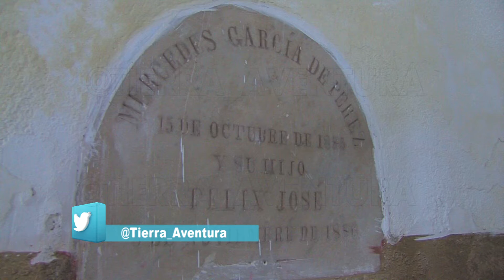TIERRA E AVENTURA MORUY 2/5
AL PIE DEL CERRO SANTA ANA Y CON UNA INMENSA HISTORIA, PARTIENDO DE SU IGLESIA MORUY ES AL IGUAL QUE SANTA ANA UNO DE LOS PRIMEROS PUEBLOS DE NUESTRA PENÍNSULA. SU GENTE Y SU ARTESANÍA FUERON MOTIVOS SUFICIENTES PARA VISITARLES Y ACÁ LES DEJAMOS NUESTRO RECORRIDO. SOMOS TIERRA DE AVENTURA. ¨TURISMO AL MÁXIMO¨